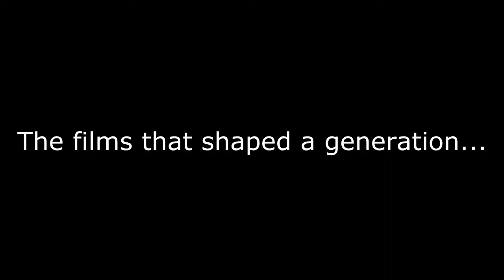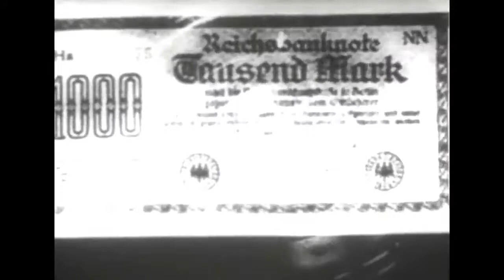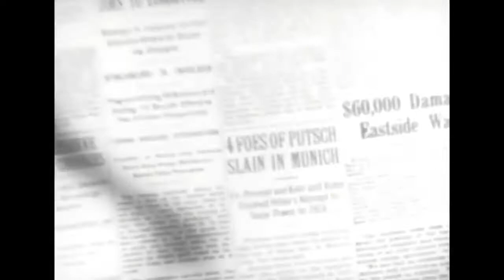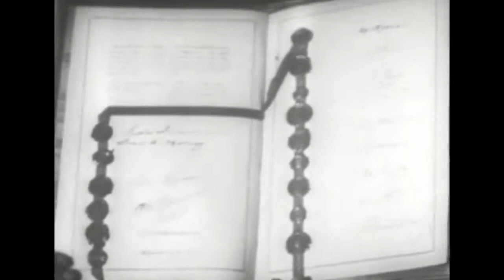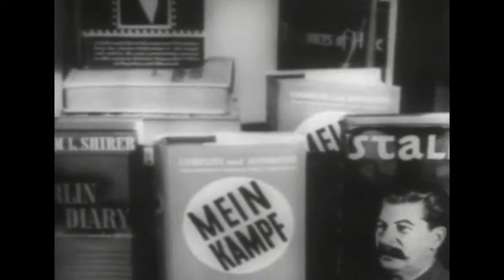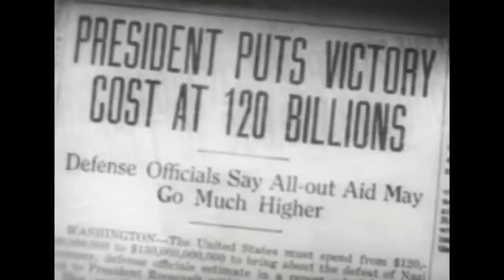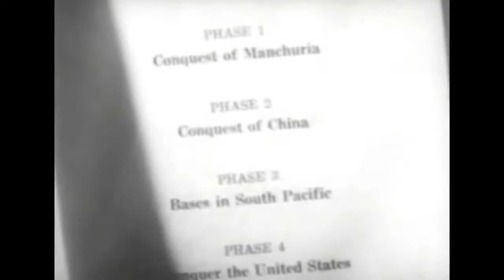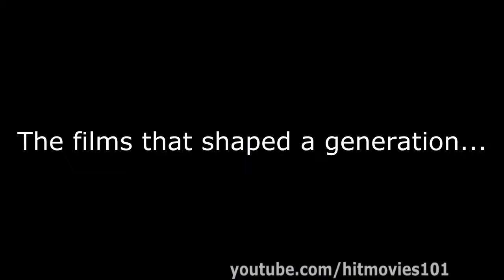Prelude to War - Frank Capra co-directed 1942 propaganda film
Hugely influential early WWII U.S. Government propaganda film co-directed by Frank Capra (It's a Wonderful Life) and Anatole Litvak which defined the various enemies and allies of the approaching war.